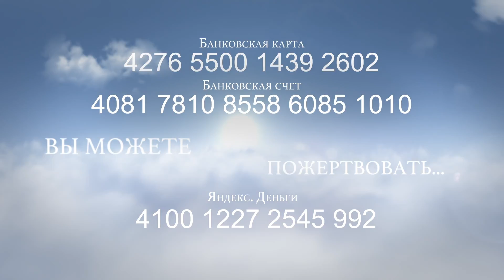330. Хлеб на каждый день. Обретаем милость.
"3. Милость и истина да не оставляют тебя: обвяжи ими шею твою, напиши их на скрижали сердца твоего...4. и обретешь милость и благоволение в очах Бога и людей" (Притчи 3:3,4).